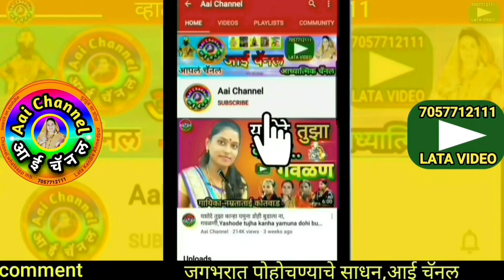अभंग, तनुजा शिंदे,गौळण, भजन गवळणी, gawlani, devotional, गवळणी भजन, मराठी भजन,gawlani, Abhang marathi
bhajanmusic तनुजा शिंदे यांनी गायलेला अभंग
About this video we can see abhang by Tanuja Shinde.

याशिवाय व्हाट्सअप,फेसबूक,इंस्टाग्राम,ट्विटर वर संपर्क साधा.
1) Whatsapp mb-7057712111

लताताई केंद्रे..

मो.7057712111

Mb.7057712111

Thanks..!